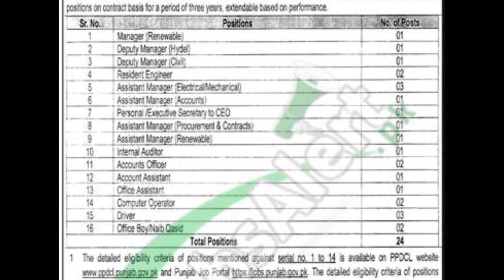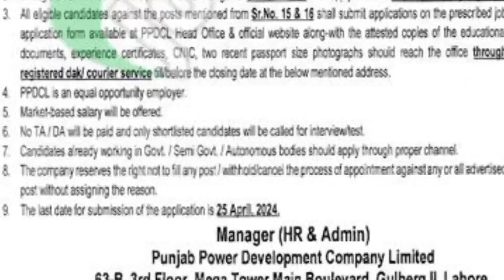New Government Jobs 2024 | Punjab Power Development Jobs 2024 | New Govt Jobs 2024 || Jobs ki talash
Punjab power development jobs 2024
Punjab power development jobs 2024 apply online
Energy jobs 2024
Energy department jobs 2024
Energy development jobs 2024
Energy power jobs 2024
District and session courts jobs 2024
District jobs

Features:

✔ Daily updates.
✔ Read Comments.

Others)

Job categories:
- Government jobs
- Private job
- Online job
- Teaching job
- Graduation job
- A Level O Level jobs
- Matric jobs
- Store keeper jobs
- Government job
- Engineering
- Bank job
- Administration jobs
- Sales & Marketing
- Finance Jobs
- Accounts Jobs
- Army Jobs
- HR Jobs
software engineering,government jobs 2024,latest govt jobs 2024,central government jobs 2024,punjab government jobs 2024,health department jobs 2024,new job 2024,irrigation department jobs 2024

govt jobs
jobs 2024
government bank jobs
government job whatsapp group link
govt jobs
jobs 2024